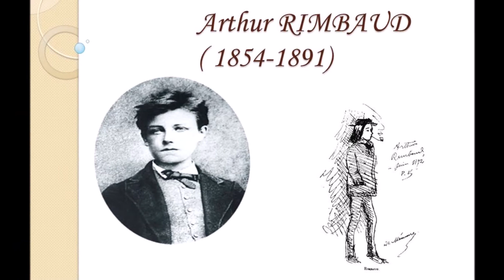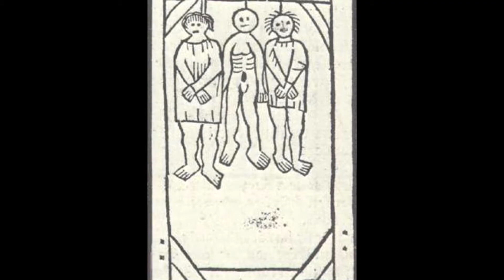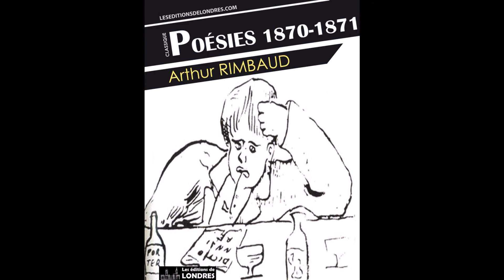" Bal des pendus " Poème de Monsieur Arthur Rimbaud et le texte , musique d'Henri Franceschi.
En ce dimanche 19 juillet 2020 j'ai le plaisir de partager ce poème de Monsieur Rimbaud... " Bal des pendus "
   Merci à Véronique pour son travail de recherche d'images et photos .
L'auteur.
    Titre : Bal des pendus
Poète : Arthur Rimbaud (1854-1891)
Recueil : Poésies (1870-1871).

Au gibet noir, manchot aimable,
Dansent, dansent les paladins,
Les maigres paladins du diable,
Les squelettes de Saladins.

Messire Belzébuth tire par la cravate
Ses petits pantins noirs grimaçant sur le ciel,
Et, leur claquant au front un revers de savate,
Les fait danser, danser aux sons d'un vieux Noël !

Et les pantins choqués enlacent leurs bras grêles
Comme des orgues noirs, les poitrines à jour
Que serraient autrefois les gentes damoiselles
Se heurtent longuement dans un hideux amour.

Hurrah ! les gais danseurs, qui n'avez plus de panse !
On peut cabrioler, les tréteaux sont si longs !
Hop ! qu'on ne sache plus si c'est bataille ou danse !
Belzébuth enragé racle ses violons !

Ô durs talons, jamais on n'use sa sandale !
Presque tous ont quitté la chemise de peau ;
Le reste est peu gênant et se voit sans scandale.
Sur les crânes, la neige applique un blanc chapeau :

Le corbeau fait panache à ces têtes fêlées,
Un morceau de chair tremble à leur maigre menton :
On dirait, tournoyant dans les sombres mêlées,
Des preux, raides, heurtant armures de carton.

Hurrah ! la bise siffle au grand bal des squelettes !
Le gibet noir mugit comme un orgue de fer !
Les loups vont répondant des forêts violettes :
A l'horizon, le ciel est d'un rouge d'enfer...

Holà, secouez-moi ces capitans funèbres
Qui défilent, sournois, de leurs gros doigts cassés
Un chapelet d'amour sur leurs pâles vertèbres :
Ce n'est pas un moustier ici, les trépassés !

Oh ! voilà qu'au milieu de la danse macabre
Bondit dans le ciel rouge un grand squelette fou
Emporté par l'élan, comme un cheval se cabre :
Et, se sentant encor la corde raide au cou,

Crispe ses petits doigts sur son fémur qui craque
Avec des cris pareils à des ricanements,
Et, comme un baladin rentre dans la baraque,
Rebondit dans le bal au chant des ossements.

Arthur Rimbaud.